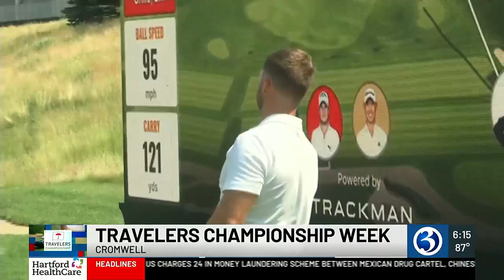Tour pros practice for the Travelers Championship